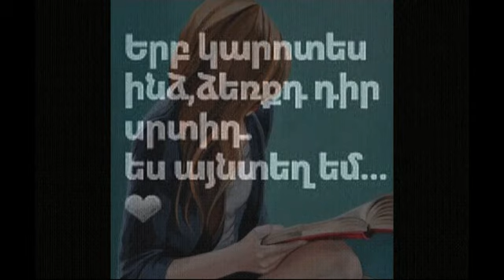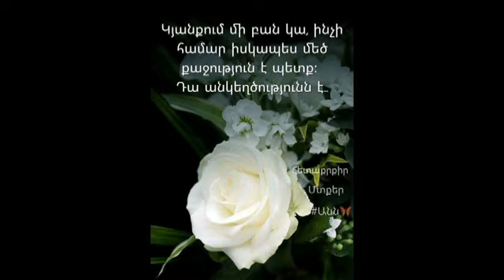JANS QEZ HAMAR EDO BARNAULSKIY